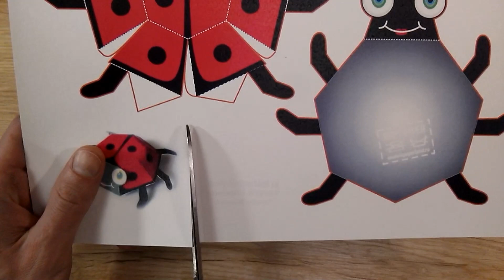SUPER LabyBUG from paper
A simple toy made of paper, cut out and glue.